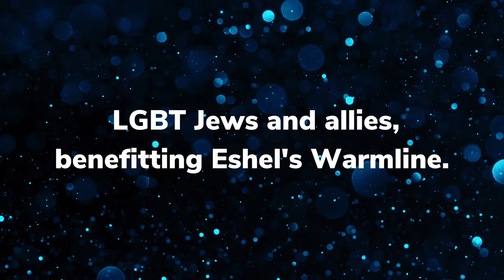Eshel Presents: Oy, Gay! ...with a side of BLT (Trailer)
June 23, 2022 7PM | 6PM VIP Happy Hour

Come together to laugh and have a good time with our hilarious comedians Adam Sank (Last Comic Standing), Chani Lisbon (Carolines On Broadway), Dana Friedman (AllMedia TV), Eli Lebowicz (Stand-Up NY), Leah Forster (Comedy Cellar) , Liz Glazer (Boston Comedy Festival), Talia Reese (SiriusXM), and Eddie Sarfaty (The Today Show). Join us at the Broadway Comedy Club, located at 318 W 53rd St NY,NY 10019. At this year’s comedy fundraiser, we’re raising money to benefit the Eshel Warmline.

Last year, the Warmline provided resources, counseling, and emotional support through over 500 phone calls and emails correspondences with people struggling as members of the LGBTQ Orthodox Jewish community and Orthodox Parents of LGBTQ youth. Show your support for the Warmline and help support our community! Buy a ticket today for General Admission, a VIP ticket, or a VIP table for eight. Our VIP guests get the same great show as everyone else, but also get to enjoy priority seating, a kosher catered happy hour before the show, two free drinks, and a goodie bag with surprise treats!

Proof of vaccination required. This show is recommended for ages 18+.